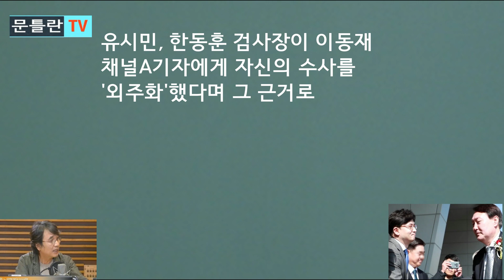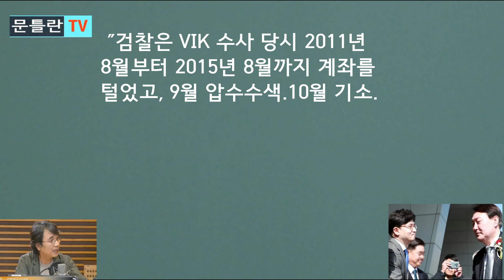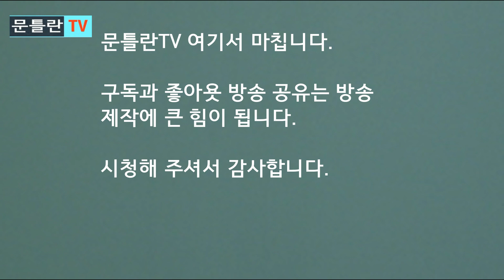[문틀란TV] 취재기자에 대망신 당한 유시민!.. "검찰이 ''유시민 신라젠 사진' 제공? 내가 찾았다" 정면 반박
-취재 기자, 유시민의 방송 발언 조목 조목 반박..망신당한 유시민